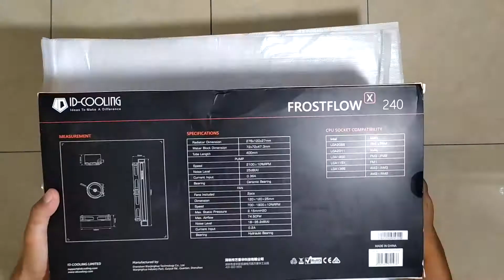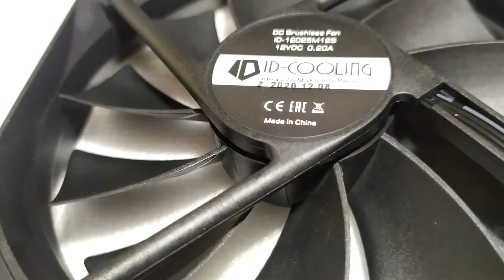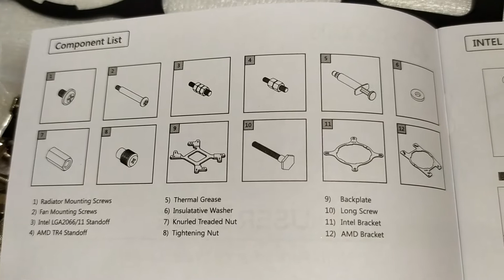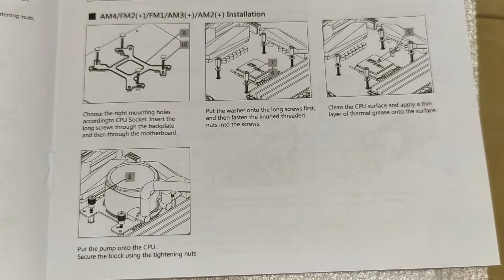ID-Cooling Frostflow X 240 Unboxing | Nyicil Rakit PC episode #4 | 2021 Rakit PC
Video unboxing AIO water cooling ID-Cooling Frostflow X 240 ini merupakan lanjutan dari episode nyicil rakit PC 2021. Enjoy.